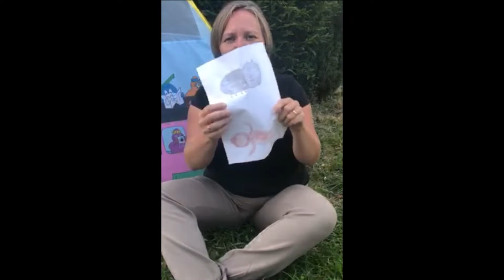Crèches - Des animations à suivre chez vous à la maison #2